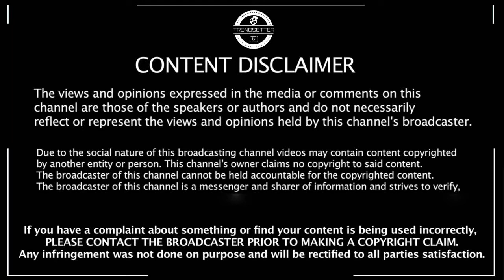இந்த ஒரு காரணத்தினால் தான் அஜித்தை எல்லாம் மனித கடவுள் சொல்றாங்க – Don’t Miss It Thala Fans | Ajith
இந்த ஒரு காரணத்தினால் தான் அஜித்தை எல்லாம் மனித கடவுள் சொல்றாங்க – Don’t Miss It Thala Fans | Ajith | Valimai